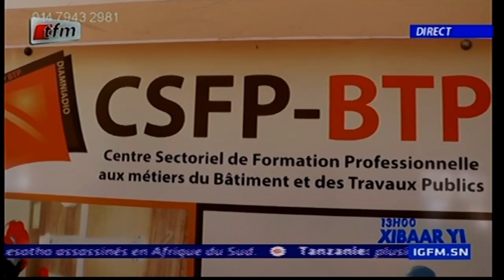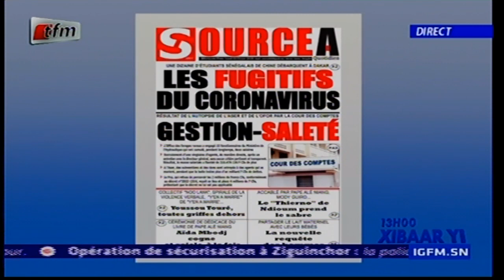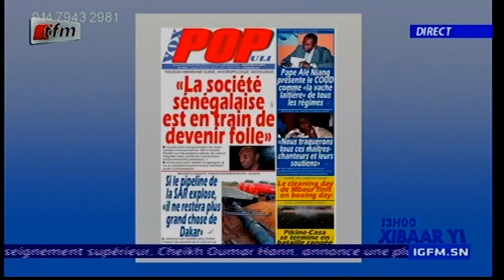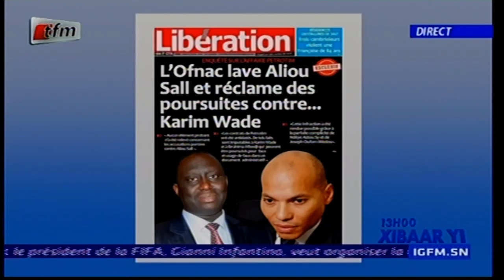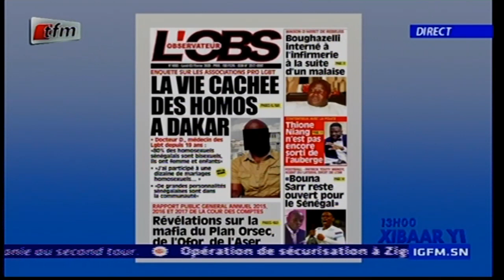Réaction du Président Macky Sall après la publication des rapports de la Cour des comptes.